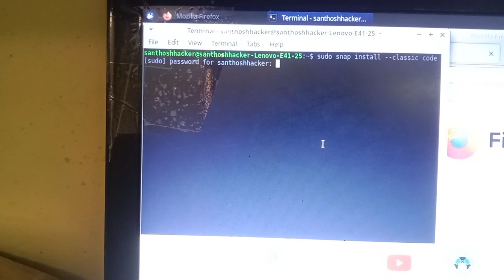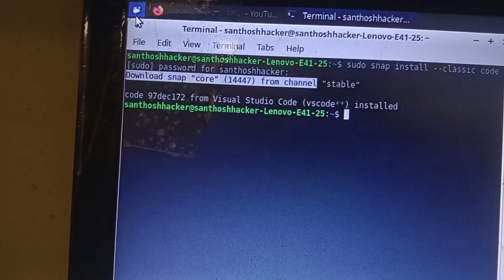how to install visual studio code on Linux os in Tamil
//TAKE IT EASY STUDY TAMIL OFFICIAL

My channel upload 12th all videos 10th 11th all videos
Vivo channels full videos

 என் பெயர் சந்தோஷ்  என் வீடியோ பிடிச்சா எனக்கு நீங்க காஸ் குடுங்கலா நா ஏழ்மையான குடுமத்த செர்ந்தவன் நீங்க 1 ருபா குடுத்தா குட எனக்கு ரம்ப உதவயா இருக்கும் பிலிஸ்

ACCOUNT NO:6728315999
IFSC Code:IDIB000S254
NAME:SANTHOSH ARUMUGAM
BRANCH:SENNAKUNAM

வீடியோவை முழுமையாக பார்த்ததற்கும் உங்களது கருத்தை பதிவு செய்தமைக்கு நன்றி நண்பா முதலில் நமது சேனலை சப்ஸ்கிரைப் செய்து கொள்ளுங்கள் நண்பா சேனல் லிங்க் UC8u1g9bacATBlGY_iGA_6YA இது சம்பந்தமாக ஏற்கனவே ஒரு சில வீடியோக்கள் நமது சேனலில் பதிவிட்டுள்ளேன் உங்களுக்கு இதில் ஏதேனும் சந்தேகங்கள் இருந்தால் நமது சேனலை ஓபன் செய்த அந்த வீடியோக்களையும் பாருங்கள் நண்பா உங்களுக்கு புரியும் மேலும் இதுபோன்ற பல வீடியோக்கள் நமது சேனலில் தொடர்ந்து பதிவிடப்படும் மேலும் உங்களுக்கு ஏதேனும் சந்தேகங்கள் இருந்தால் வீடியோவை லைக் ஷேர் செய்துவிட்டு சப்ஸ்கிரைப் செய்துவிட்டு காத்திருங்கள் நான் கட்டாயம் பதிலளிக்கிறேன் சேனல் லிங்க்UC8u1g9bacATBlGY_iGA_6YA

TAKE IT EASY STUDY TAMIL OFFICIAL,take it easy study,Santosh Arumugam skm,Take it easy study santhosharumugamskm,how to install vs code,how to install vscode in ubuntu,how to install vscode in ubuntu using terminal,How install visual studio code on Ubuntu 22.04 LTS
OSTechHelp
7,HOW TO INSTALL VISUAL STUDIO CODE VIA TERMINAL ON LINUX MINT!,How install VS code in Linux Any Distributions || Vs Code For Linux,How To Install Visual Studio Code On Kali Linux Using Terminal,vscode